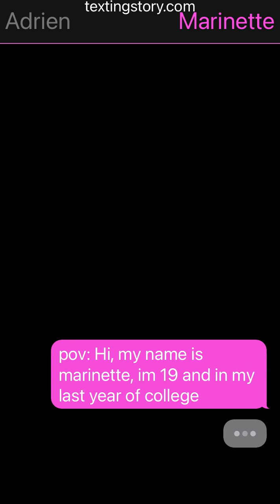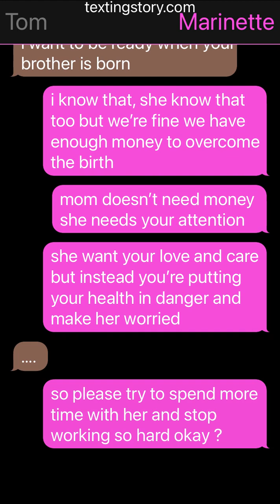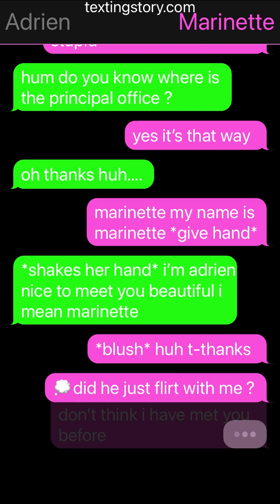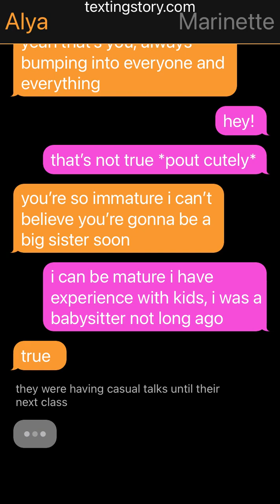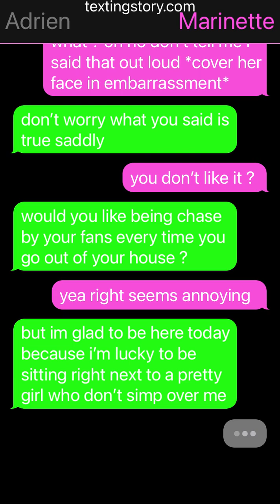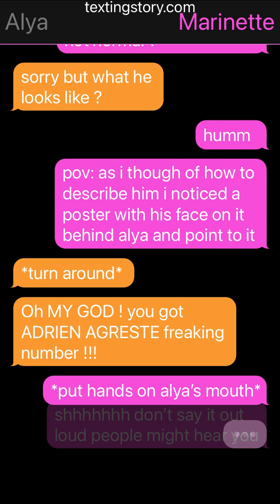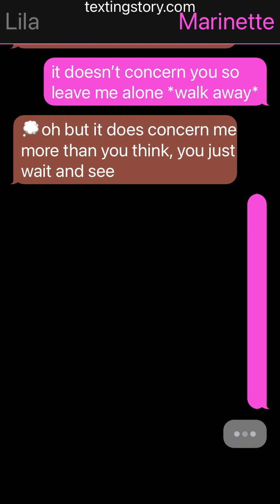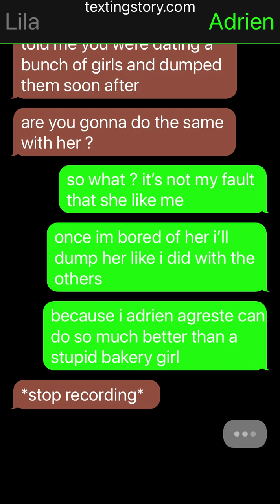Loving you was a mistake (1/10)